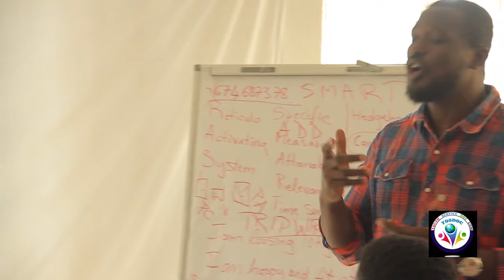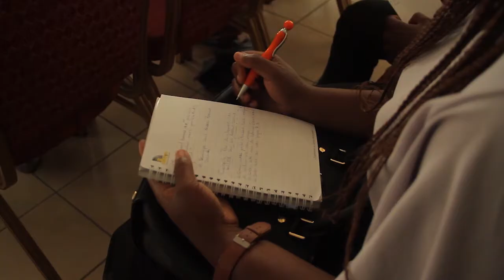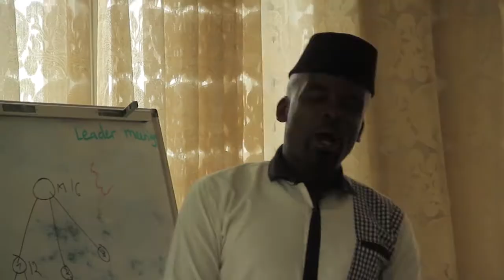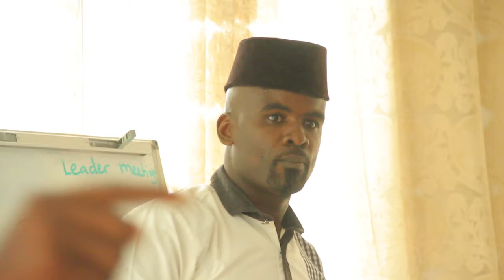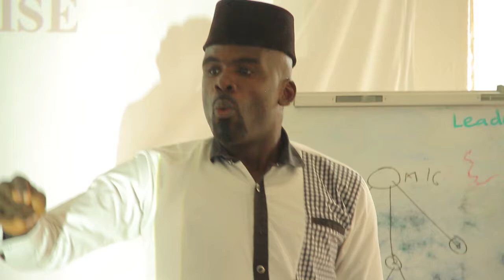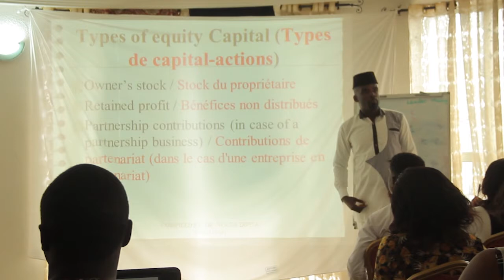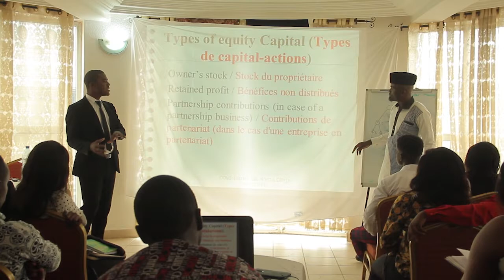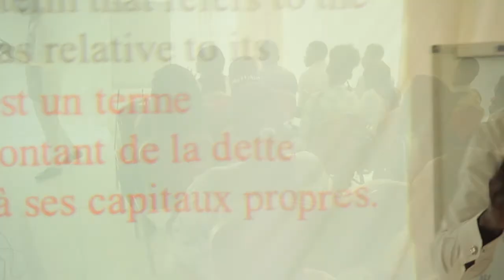ENTREPRENEURSHIP SEMINAR DAY 1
ENTREPRENEURSHIP SEMINAR ON THE FOLLOWING TOPICS:
1. PERSONAL IMAGE BRANDING
2. HOW TO GET FUNDS FOR YOUR BUSINESS